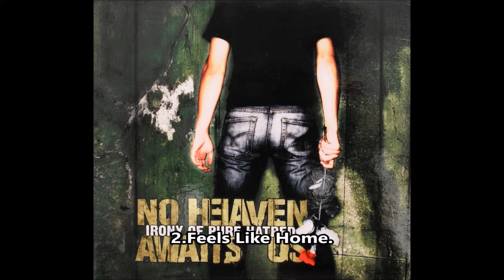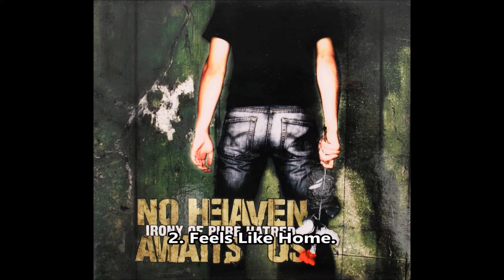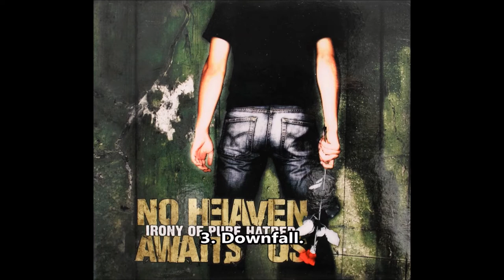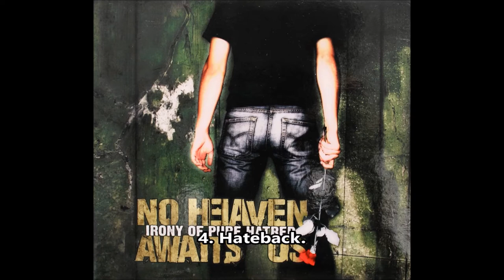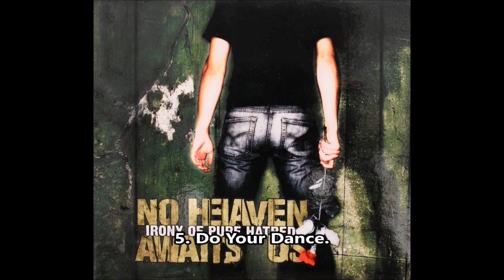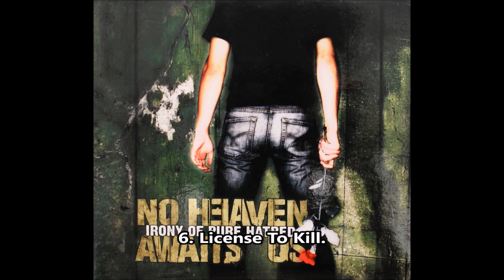No Heaven Awaits Us - Irony of Pure Hatered full album 2005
In 2005 NHAU line up was :
Michał Kozłowski -  drums;
Anatol Glaser - guitar;
Piotr Kwaśnik - guitar;
Paweł Białecki -  bass;
Radek Śmigielski - throat.

00:00 - I Don't Care.
03:05 - Feels Like Home.
05:12 - Downfall.
08:25 - Hateback.
11:55 - Do Your Dance.
15:04 - License To Kill.
18:56 - Stories of Yours.

Nie posiadam praw do muzyki, ale mam zgodę twórców na publikację.